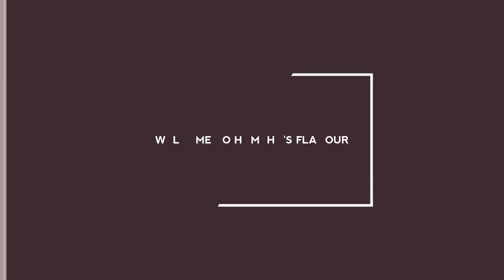மட்டன் கோலா உருண்டை குழம்பு!!Mutton kola urundai kulambu/ mutton ball gravy